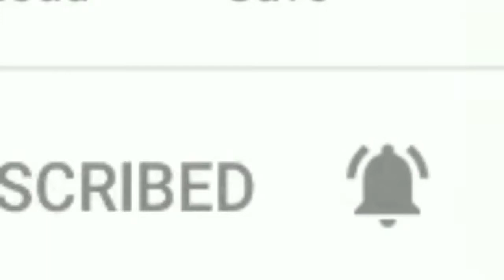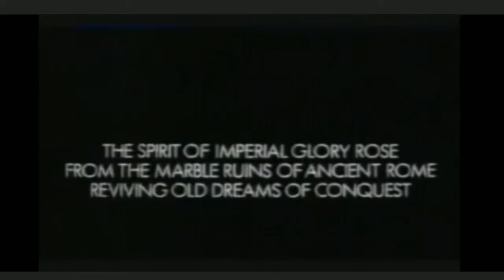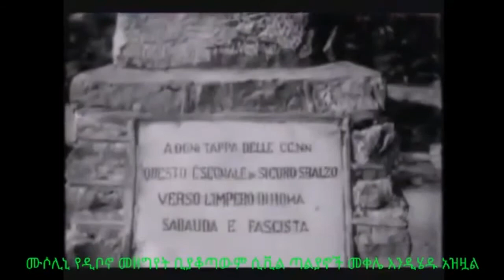የኢትዮ -ጣልያን ጦርነት ዶክመንተሪ ፊልም በአማርኛ title//English and Amharic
Documentary film added Amharic title for Ethiopians